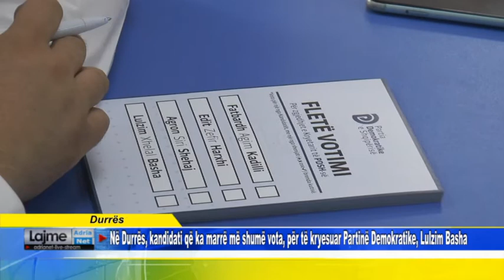Durrës, kandidati që ka marrë më shumë vota, për të kryesuar Partinë Demokratike, Lulzim Basha